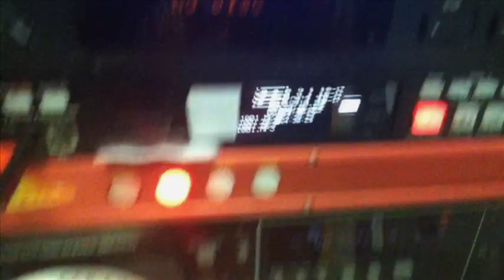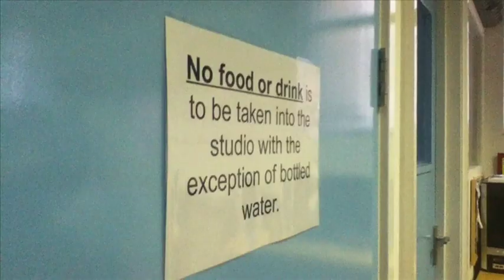A lunch in the life of Resonance FM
This video is a behind the scenes look at Resonance FM's Saturday lunchtime LIVE music show Hello GoodBye hosted by deXter Bentley.

Featuring; Woman's Hour, Lost Harbours and Joe Oldfield.

Filmed by Chester Bentley (aged 12) on 19.01.13

Hello GoodBye is broadcast every Saturday lunchtime in central London from midday until 1.30pm (GMT) on the 104.4 FM wavelength and streamed on-line

NB* Thank you to Dog Chocolate for the use of their song 'Hello Goodbye Show'